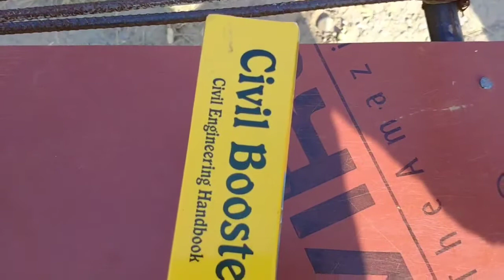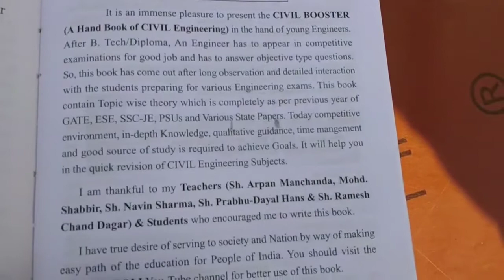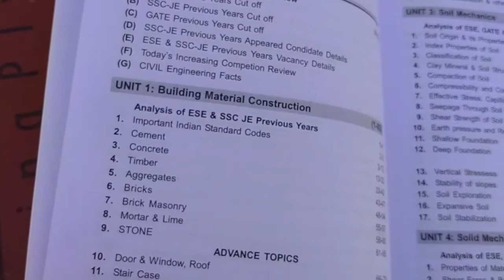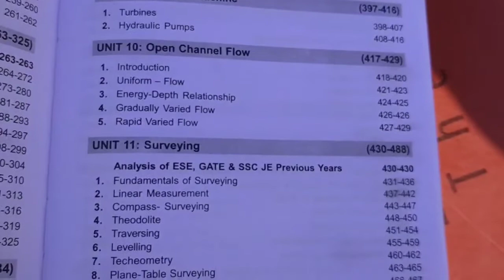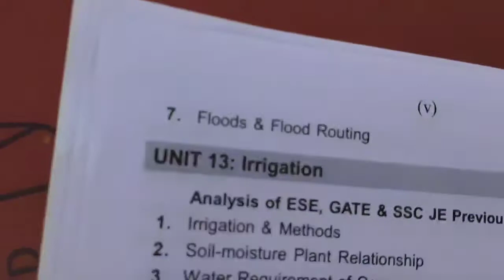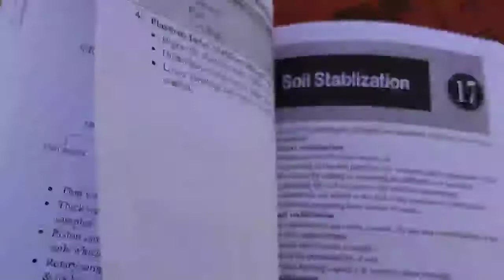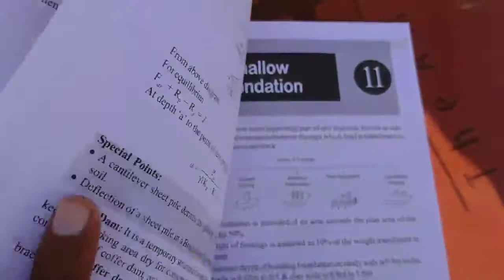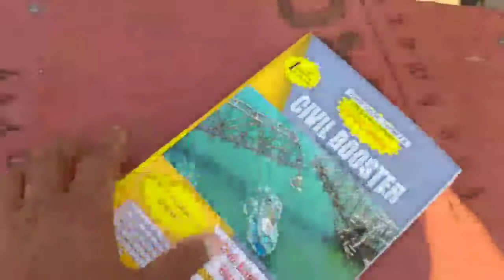Best Civil Engineering Civil Booster Book|| Civil ki Goli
aaj ke is video me humne Civil Engineering book ka review Kiya hai is book ka naam civil ki goli hai is book se aap kafi acha knowledge milega saath hi Aapko govt exam ki tyar krne me bahut madad kregi
book ko aap niche diye gaye link se buy kr sakte hai.

1. Newspaper Theme
2. ionMag News Theme
3.Ribbon
4. ColorMag
5. GeneratePress

1- Filmora (on pc)
2- Camtasia9 ( on pc)
 3- power director (on mobile)
4- kinemaster (on mobile)

ABOUT US- im shivam dhiman Youtube channel.
Thanks

civil booster best handbook civil engineering made easy handbook ies master handboo। ssc je exam book ies master handbook civil engineering jobs civil ki goli publication Civil ki goli Estimate book in civi।  Estimate book in civil civil booster handbook civil booster book pdf free download civil booster book review best civil engineering hand book | civil booster | civil capsule | full book review in hindi।